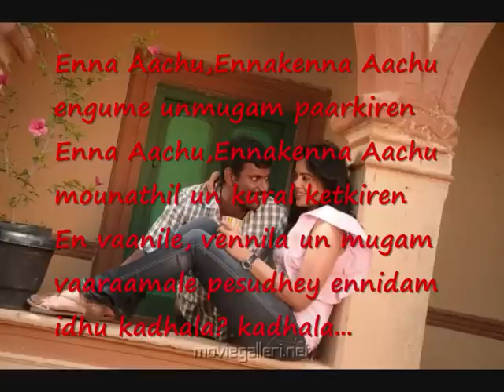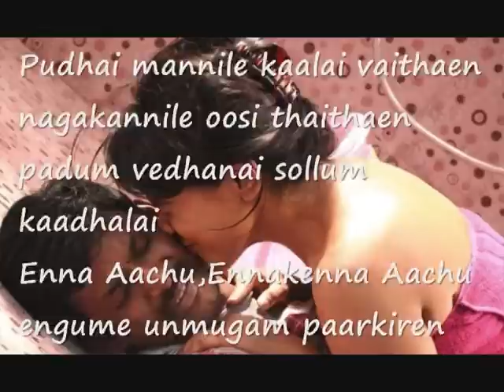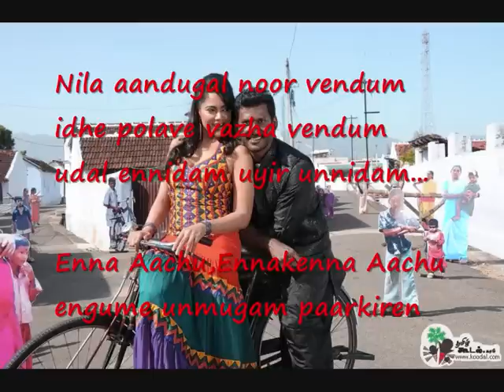Enna Aachu - Vedi (Lyrics)